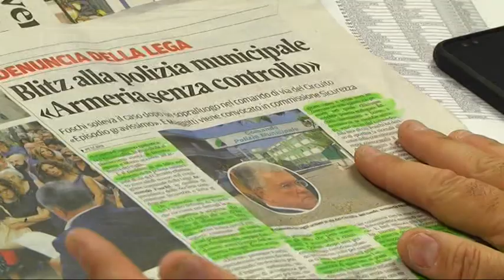Pescara - Il caso della “caserma vuota”